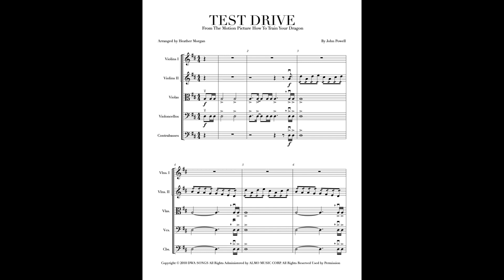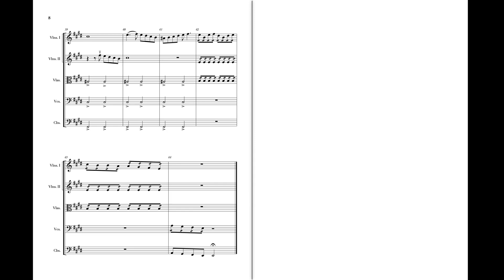Test Drive from How to Train Your Dragon for String Orchestra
By John Powell, arranged by Heather Morgan